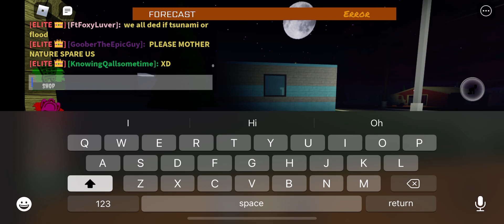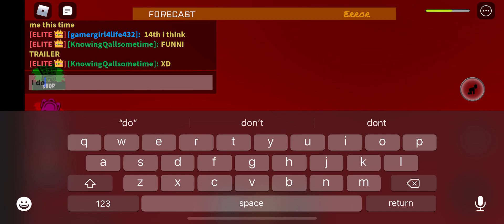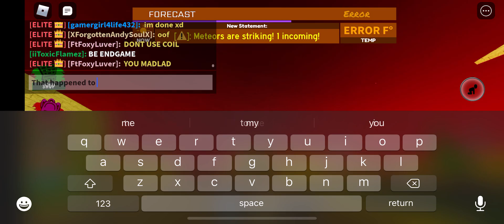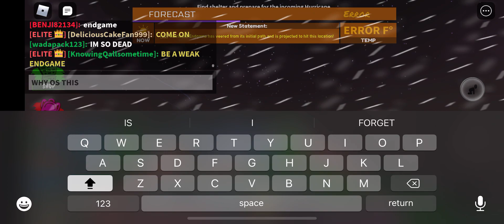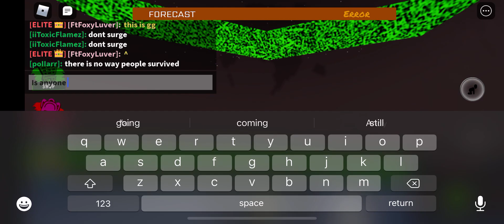My 74th Doomsday Gameplay In Tornado Alley Ultimate.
I didn’t know what’s coming. So basically it happened in passed midnight and I cannot believe my eyes about doomsday just showed up! So I decided to record this.

These lightning strikes never stop striking the area because they were went mad that it could kill my ears!

It’s being held in Trailer Park for 3 times and sadly I died in doomsday once again! I think Doomsday just too mad at me for surviving few doomsday gameplays I done for few days so it decided to give me a revenge!

I hope I could live in the next doomsday gameplay & to see what find out.